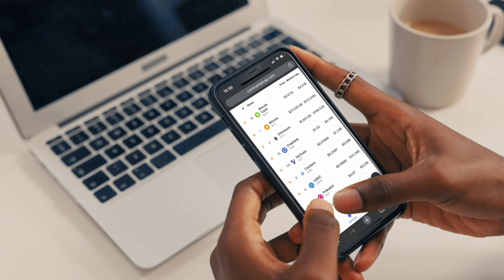Official Producers Preview of the Killer Whales Television show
Learn everything there is to know about the rationale and vision behind creating the world's biggest crypto and Web3 show. Listen to the producers and partners about how this show was conceived, created and which norms applied to the producers, crew, projects, and Killer Whales (judges).

Credits:
Paul Caslin - Executive Producer
Sander Görtjes - Executive Producer
James Guiterrez - Executive Producer
Vince Allen - Co-Executive Producer
Aaron Arnold- Producer
Austin Arnold- Producer
Reginald Vincent - Producer
Cordell Broadus - Producer
Andrew Ada - Coordinating Producer
Pratik Kadam - Coordinating Producer
Rush Luton - Co-Producer
Jonathan Isaac- Co-Producer
Mark Reuvers- Co-Producer
Aaron K- Co-Producer
Rick Watson - Producer

Thanks to our partners:
CoinMarketCap
Hacken
Casper
UNCX
Bitget

Special thanks to:
Benjamin Brown
Martijn Janssen
Nosher Puri
Tessly Allen
Stephen Hamilton
Sofia Garreton
Tim van Pelt
Timothy Buckeridge